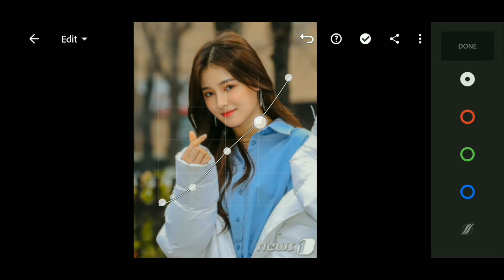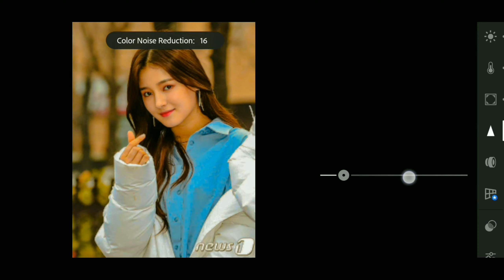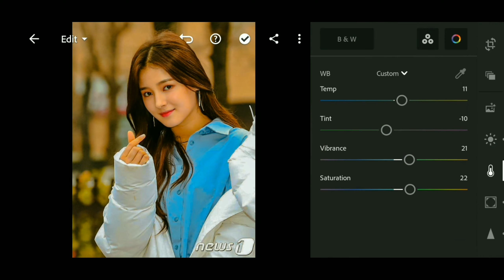korean tone presets | lightroom mobile free tutorial | korean beauty presets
How to edit korean tone presets in lightroom

query,
How to edit lightroom mobile presets
How to edit urban orange photography
How to edit urban light Orange lightroom
How to editing lightroom mobile
How to use Lightroom mobile
light Orange colour edition Lightroom
lightroom mobile editing urban Orange
How to easy to edit in lightroom mobile
urban orange mobile edition
urban light orange edition in lightroom
How to edit cinematic in lightroom
How to edit cinematic photos in lightroom
deep moody presets in lightroom
cinematic photography edition
how to edit black tone lightroom
how to edition moody black in lightroom
black tone lightroom mobile edit
how to edit grey tone in lightroom
lightroom mobile presets free DNG
Dramatic presets in lightroom
how to edit professional photography lightroom
how to edit dramatic in lightroom
How to edit dark brown edit
how to edition lightroom in dark brown
dark tone edit free edition
dark moody brown in lightroom
lightroom mobile free edition
how to edit dramatic moody
dramatic sky presets
How to edit urban grey photography
urban grey in lightroom Mobile presets
urban grey tone lightroom
How to edit urban grey in lightroom Mobile
How to edit black and white in lightroom tutorial
black & white in lightroom mobile presets
lightroom edit water
lightroom winter edit
lightroom edit youtube
edit lightroom yang bagus
edit lightroom yg bagus
cara edit lightroom yang bagus
lightroom edit 16 bit
lightroom edit 2017
lightroom batch edit 2020
lightroom cc 2015 edit in photoshop
lightroom 2 edits
lightroom 3 video editing ko
lightroom 4 batch edit
lightroom editor 4
lightroom 5 editing
lightroom 5 video editing
lightroom 5 batch edit
lightroom 5 portrait editing
adobe lightroom 5 editing tutorial
lightroom 6 edit capture time
lightroom 6 video editing
lightroom 80s edit
lightroom 90s edit

This channel about editing photos in mobile ,all type edition in this channel ,then keep supporting this channel, @tech media,

Please dont forget to adjust the Exposure | Highlight | Contrast|White Blacks | a bit high if your images are dark, as well as the Shadows, so the color look warmer and just better.

pictures;